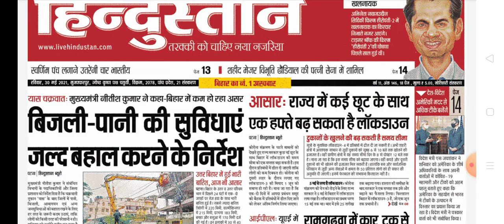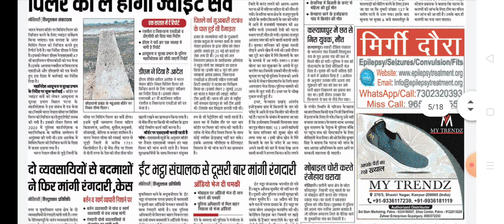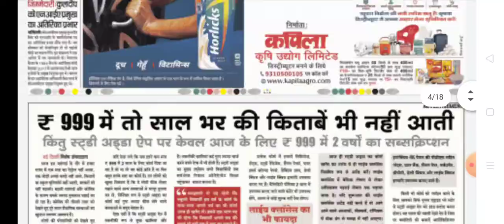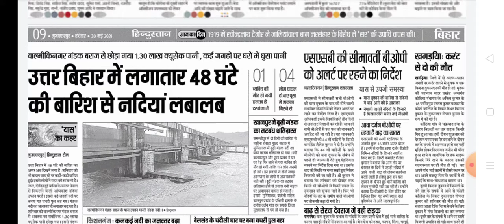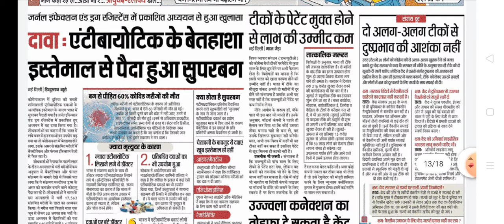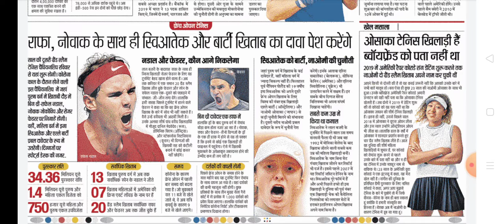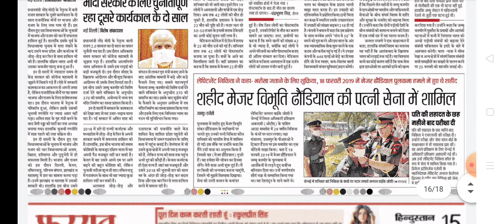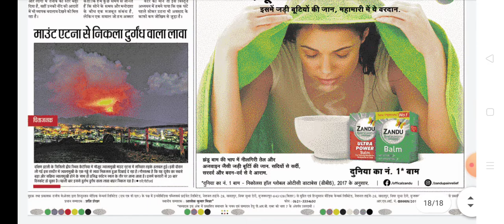आज़ की समाचार हिंदी में जानें/30 मई कि लेटेस्ट हिंदी न्यूज अब सहिऔर सटिक/अब घर बैठे जानेंदेशऔरदुनिया